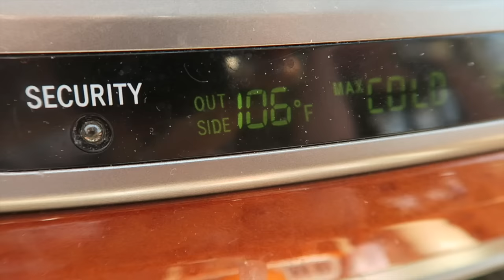I RODE A DOG IN THE MALL!!!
HI IM GABI FROM NIKI AND GABI ON YOUTUBE :)

fancysnapsbygab